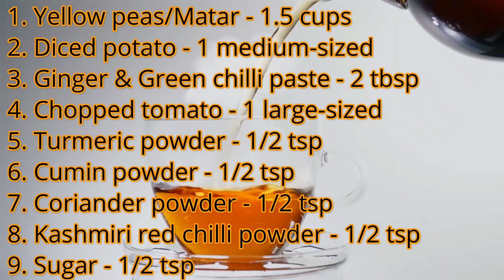পেঁয়াজ রসুন ছাড়া সম্পূর্ণ নিরামিষ ঘুগনি || Niramish Ghugni || Yellow Peas Curry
Ingredients:-

1. Yellow peas/Matar - 1.5 cups
2. Diced potato - 1 medium-sized
3. Ginger & Green chilli paste - 2 tbsp
4. Chopped tomato - 1 large-sized
5. Turmeric powder - 1/2 tsp
6. Cumin powder - 1/2 tsp
7. Coriander powder - 1/2 tsp
8. Kashmiri red chilli powder - 1/2 tsp
9. Sugar - 1/2 tsp
10. Garam masala powder - 1/2 tsp
11. Salt as per taste
12. Mustard oil - 4 tbsp
13. Whole garam masala
14. Cumin seed - 1/4 tsp
15. Bay leaf - 1 no.
16. Dry red chilli - 1 no
17. Chopped coconut - 2 tbsp